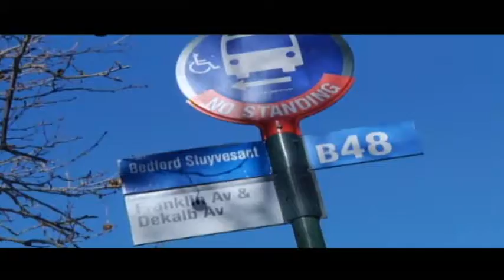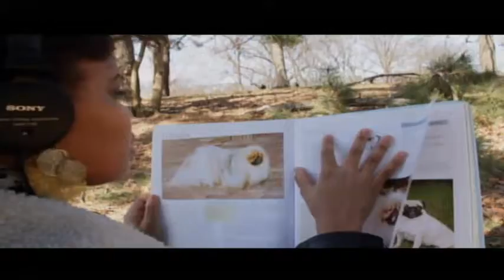TERRY KENDALL AND ORANGE GREEN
Young Terry Kendall's life is thrown out of whack when she discovers that she's being followed by the creepy Orange Green.

This acclaimed indie short was written and directed by Meg Skaff and stars Brit-Charde Sellers and Timothy J. Cox.